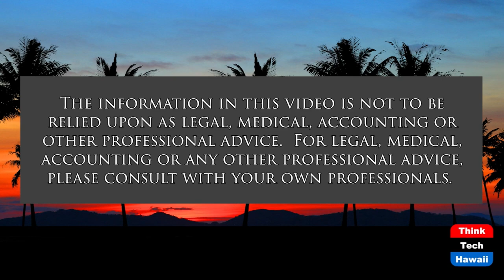Long-Term Broadband Access in Hawaii (Community Matters)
How Well Are we Doing.  The host for this show is Katharine Nohr.  The guest is Burt Lum.

Burt Lum, Strategy Officer for the Hawaii Broadband Initiative, updates on Long-Term Broadband Access and the extent to which federal funds will help.